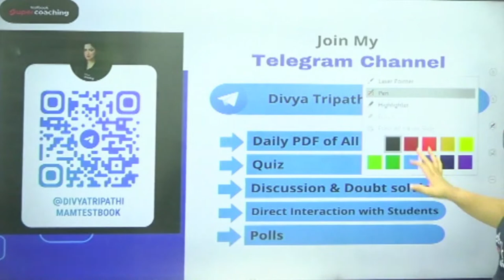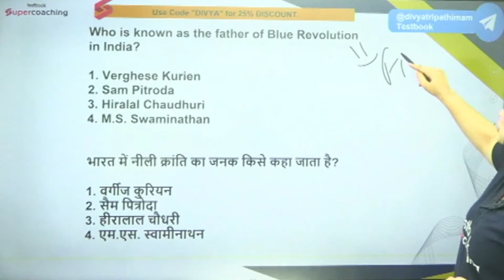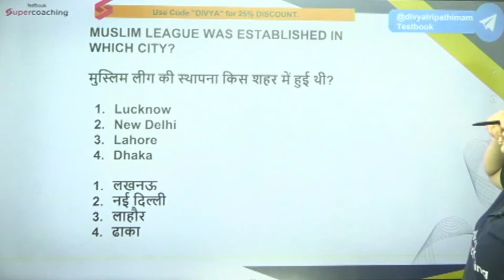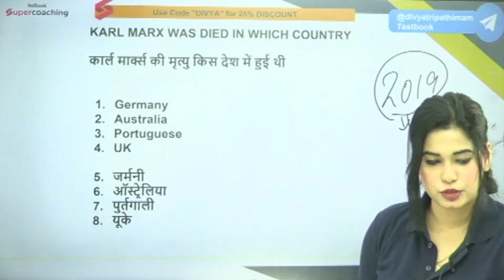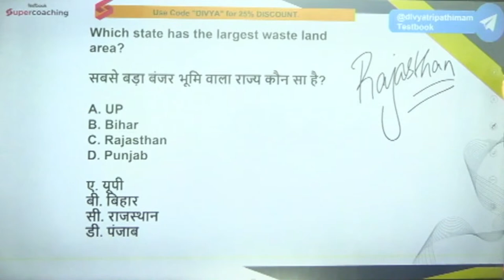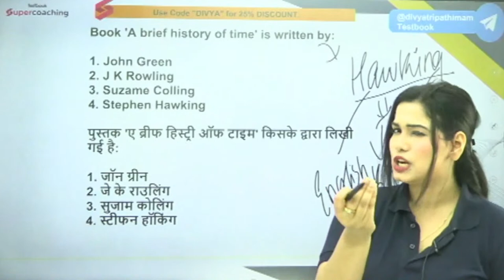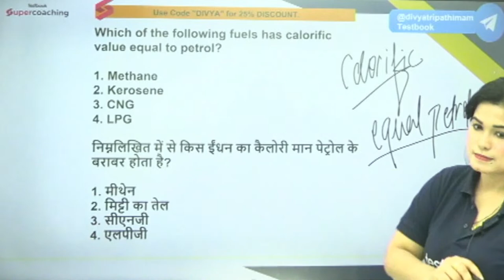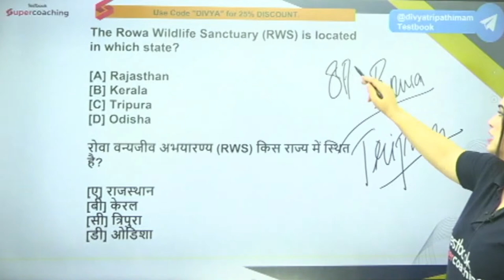SSC MTS GK GS Important Question 2023 | SSC MTS GK GS Expected Paper | P- 18 | Divya Tripathi Ma'am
Use Code "DIVYA"